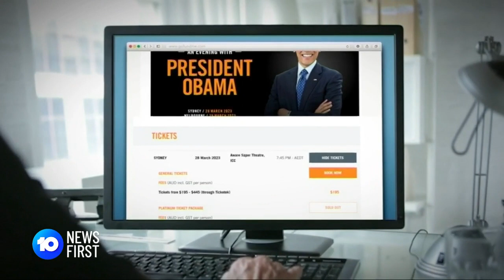Former U.S. President Barack Obama Lands In Australia Ahead Of Speaking Tour l 10 News First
Former U.S. president Barack Obama and former First Lady Michelle Obama touched down in Australia and met with Prime Minister Anthony Albanese ahead of his scheduled speaking tour ‘An Evening with President Obama’ this week.

10 News First airs at 5 pm, seven nights a week in your local market on Network 10.

10 News First is based in Australia and is a division of Paramount.